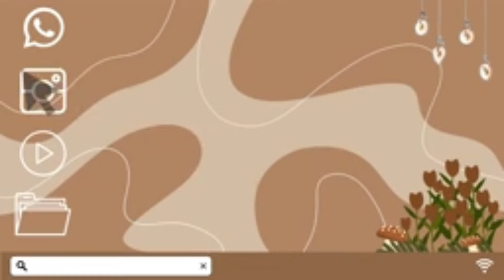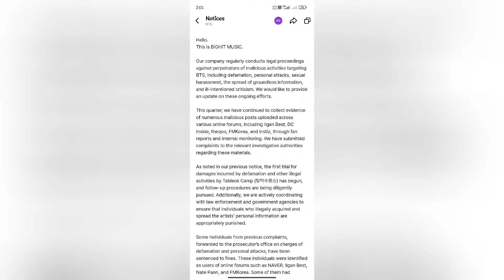Bighit Take Legal Action Against Sasaengs || Suga Finally At Ease || Haters Gonna Pay Now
Desclaimer
In today's video we gonna discuss about the update that is coming from BTS and Suga also as he is finally at ease as the DUI Incident got over after charging a fine from him and now BTS label is taking action against haters as they release new Hotmail which is also a relief for BTS armys so I hope enjoy it